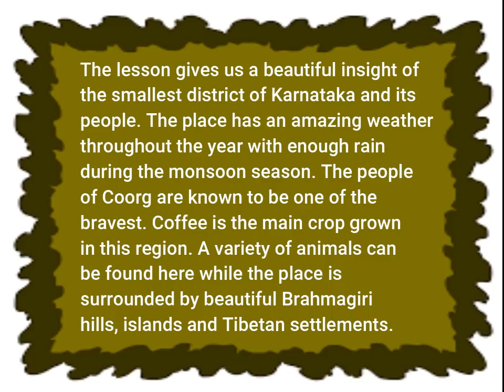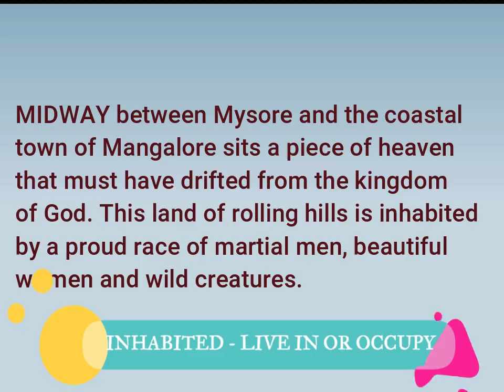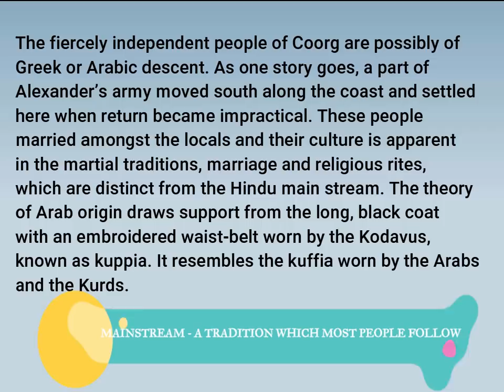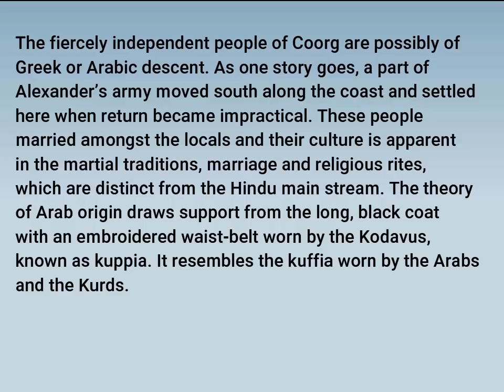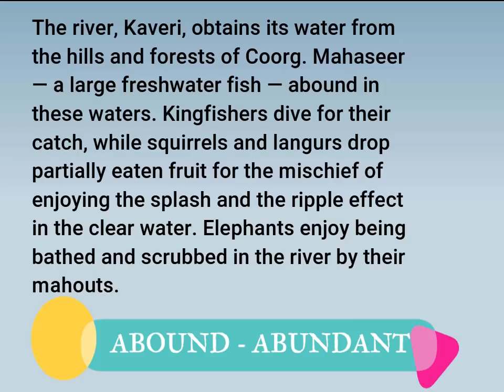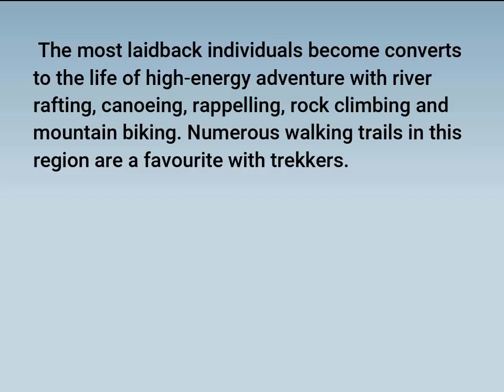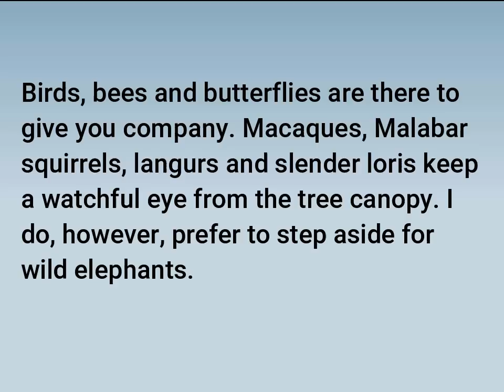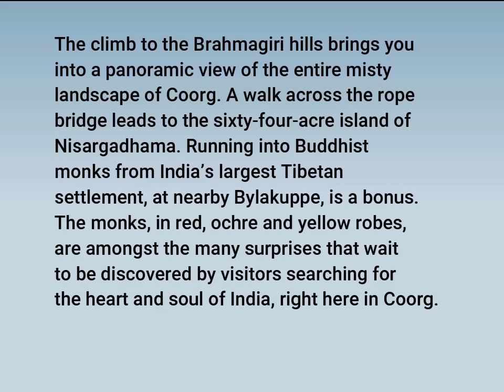COORG || GLIMPSES OF INDIA PART 2 || FIRST FLIGHT || CBSE || NCERT || Shimna's Study Corner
Learn the lesson COORG (Glimpses of India Part 2 ) in First Flight text book with Shimna. You will have no more doubts regarding this chapter once you watch this video.